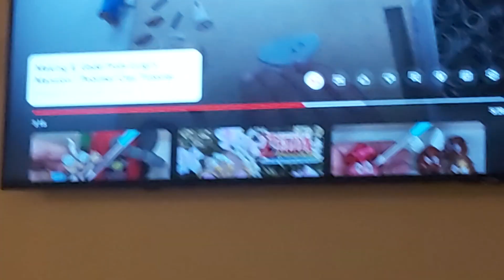20 February 2024